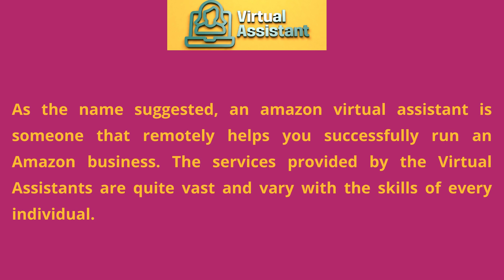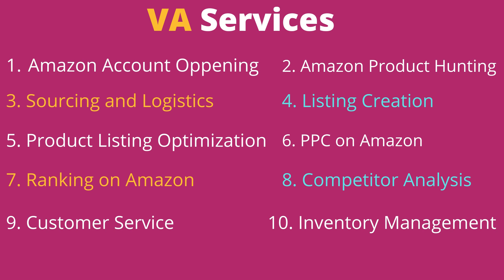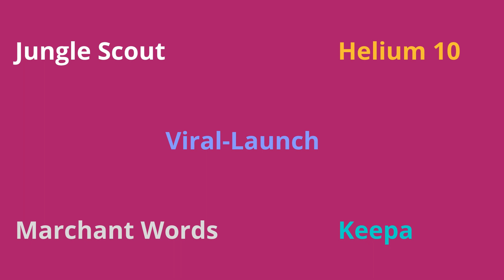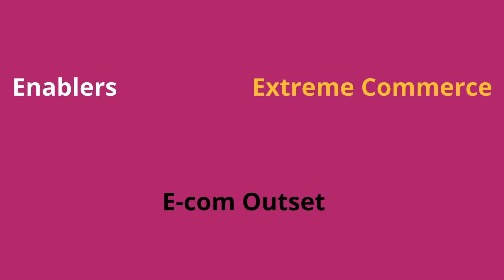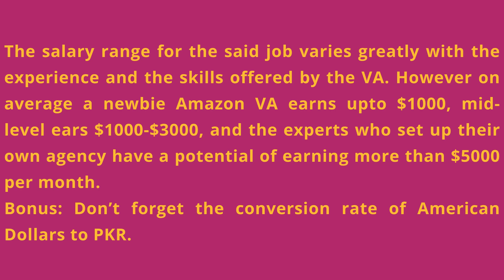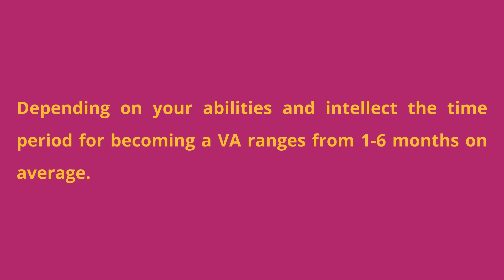Amazon Virtual Assistant || How To Become Amazon Virtual Assistant I How Much an Amazon VA Earn